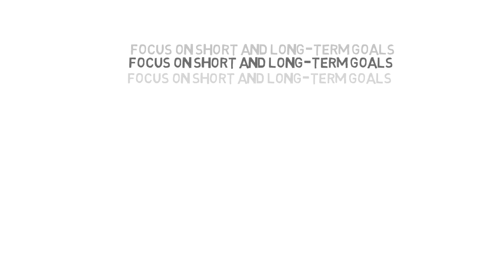Focus on short and long-term Goals